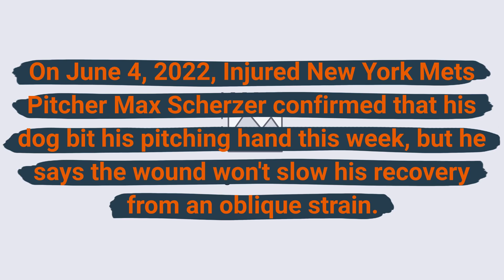Max Scherzer bitten by his own dog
On June 4, 2022, Injured New York Mets Pitcher Max Scherzer confirmed that his dog bit his pitching hand this week, but he says the wound won't slow his recovery from an oblique strain.